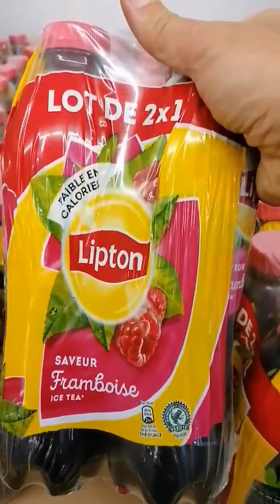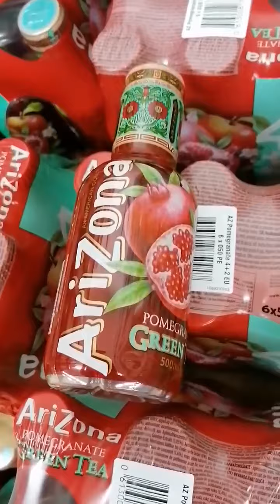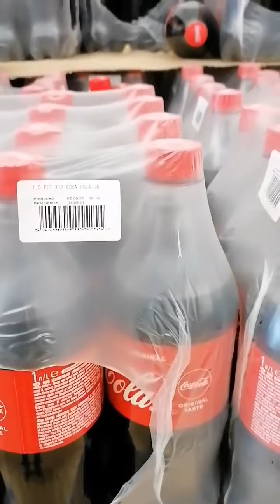Rayon boissons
Alimentaire Destock vous accueille tout les jours du lundi au samedi 9h/19h au 77 boucle de la milliaire à Thionville.

Nous restons à votre disposition pour toutes questions ou renseignements supplémentaires via les commentaires sous cette vidéo.

N'hésitez pas à nous suivre sur notre page Facebook pour encore plus de nouveautés